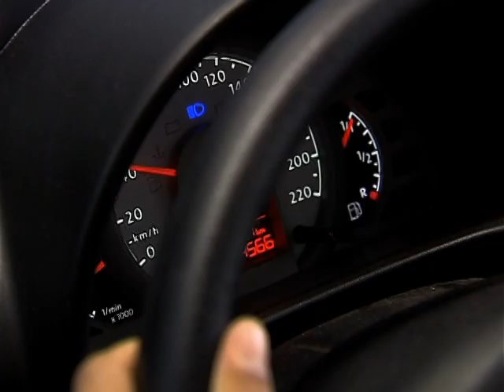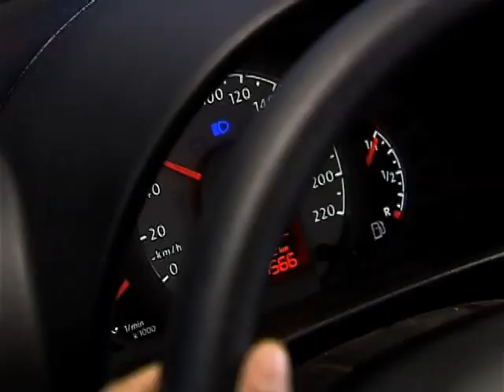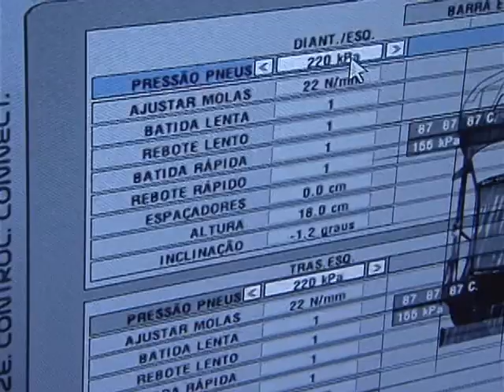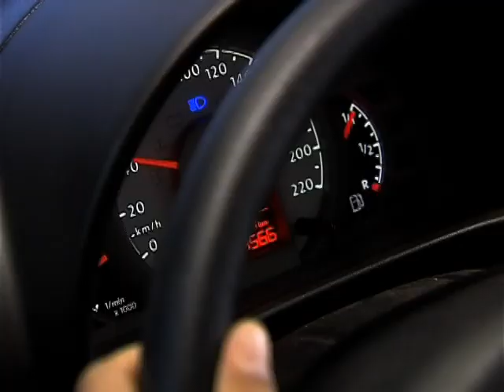Simuladores de direção serão obrigatórios em autoescolas a partir de 2013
DA REDAÇÃO - 07.12.12: A partir de 2013, será obrigatório o uso de simuladores de direção em todas as autoescolas do país. A regulamentação é do Conselho Nacional de Trânsito (Contran). A tecnologia da realidade virtual pode melhorar a formação do motorista e, assim, ajudar a reduzir o número de acidentes. O equipamento desenvolve habilidades sensoriais e motoras, além do autocontrole emociaonal do futuro motorista. A equipe DA REDAÇÃO daTV NBR preparou uma reportagem que mostra as vantagens do uso deste novo equipamento.